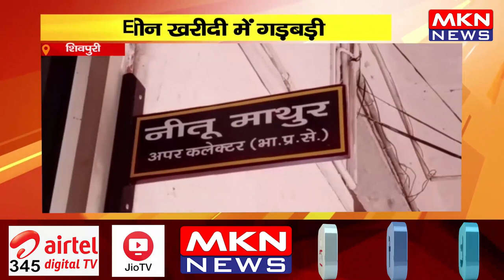शिवपुरी - जमीन खरीदी में गड़बड़ी, EOW ने शुरू की जांच